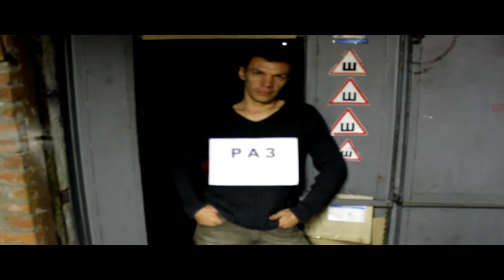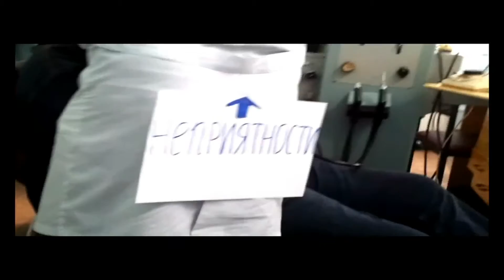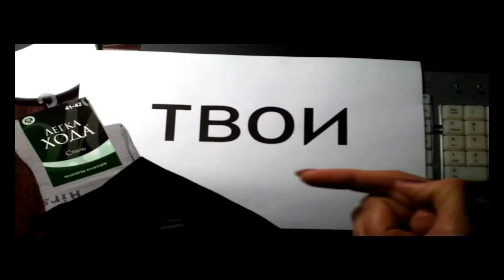Моя Семья.Влюбленные сердца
Влюбленные сердца бьются в унисон.В этом видео поздравлении я признаюсь в любви своему мужу Алексею.Дата-7 лет совместной жизни.
Привет всем!Меня зовут Юля.Моего мужа зовут Алексей.У нас растет замечательная дочь София.Любим животных(с нами живут 2 кота -Денис и Лелик,собака-Фиксик и рыбки.Недавно приобрели дачу,учимся органическому земледелию.На нашем канале вы увидите интересные,обучающие,развлекательные и жизненные видео.Строго не судите,я только учусь!